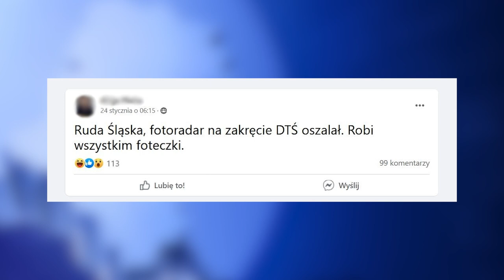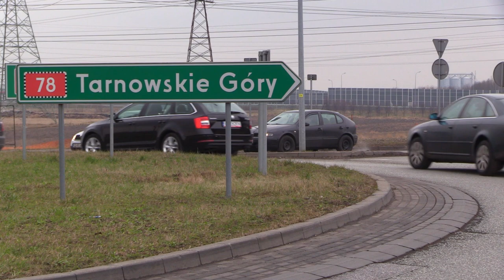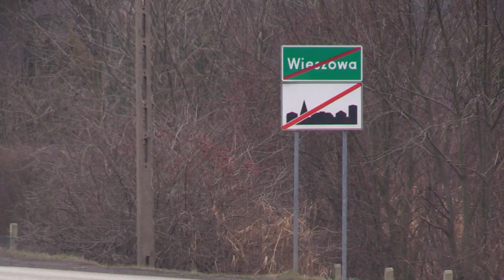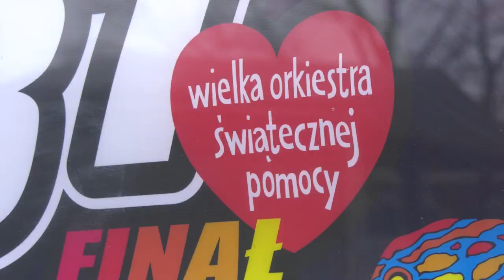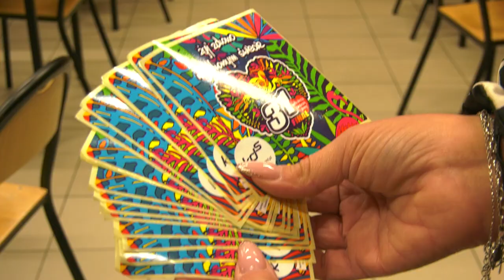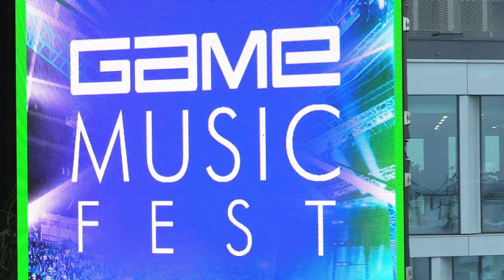TVS SILESIA FLESZ 26.01.2023